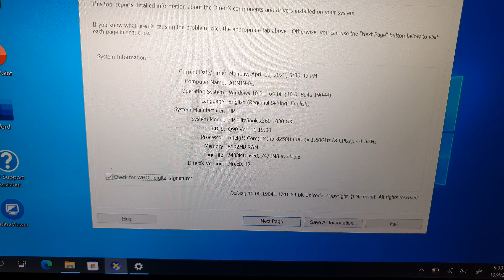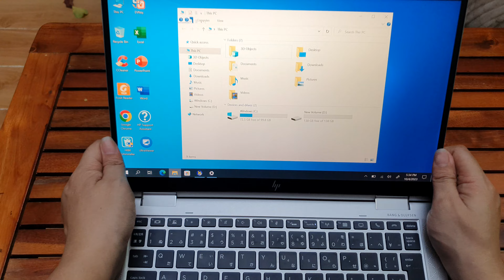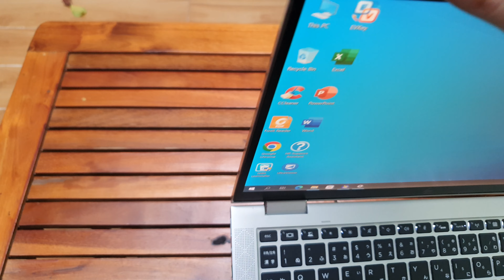Đã bán. Laptop HP Elitebook X360 1030G3, cảm ứng , xoay 360, vỏ nhôm , i5, gen 8. 0846844448